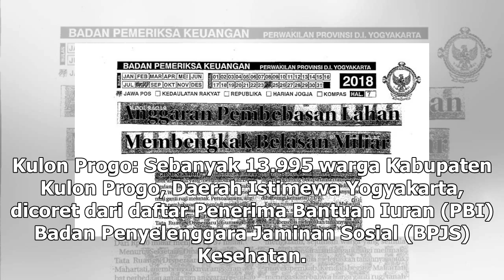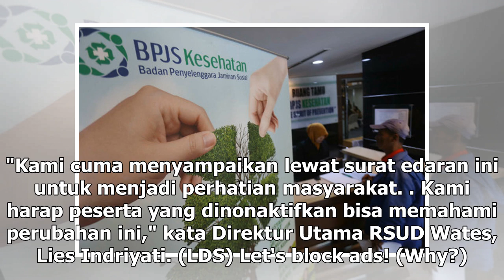Suara Media | 13.995 Warga Kulon Progo Dicoret dari Kepesertaan BPJS